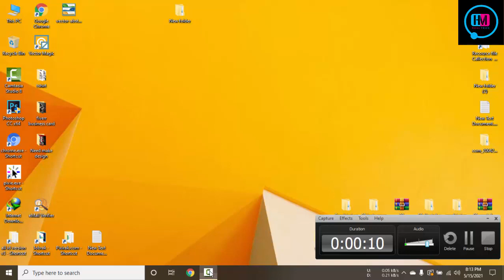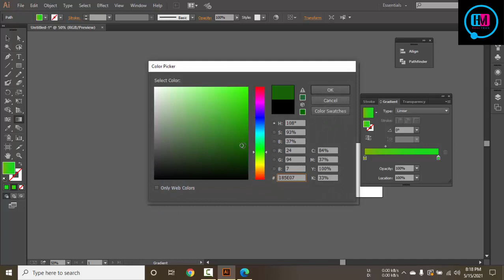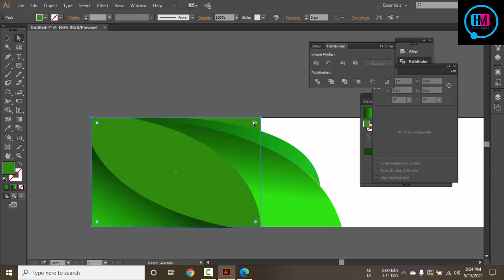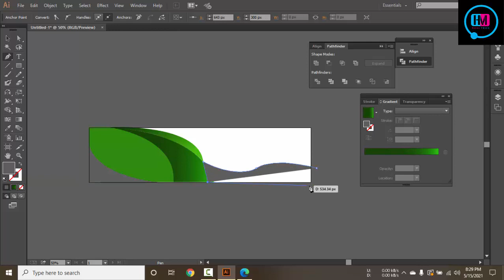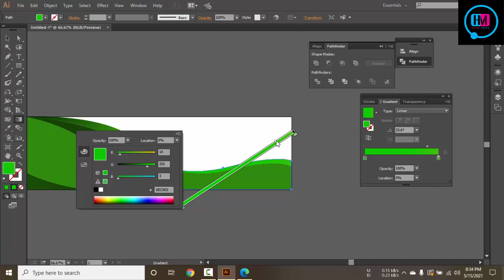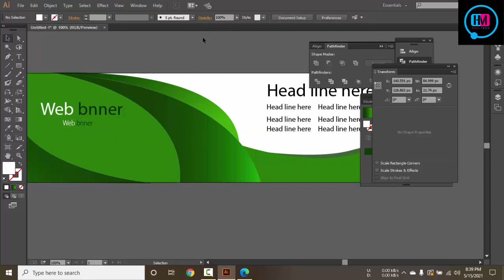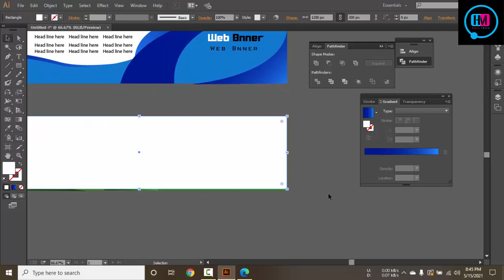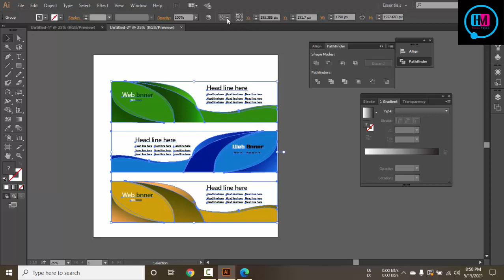Web banner Design Illustrator Bangla tutorial Free Bangla tutorial youtube Channel